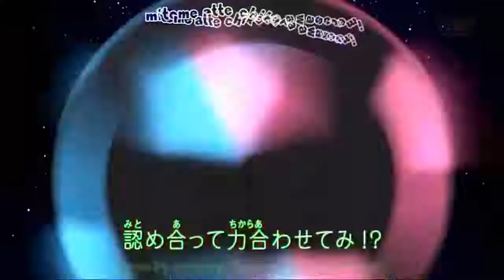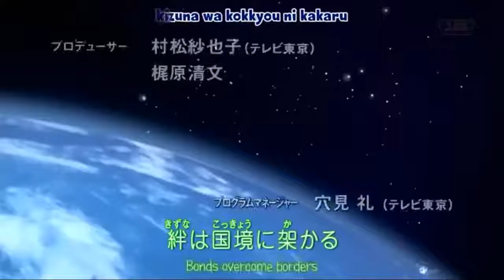Super Onze Episódio 59 Enfim Chegamos ao Instituto Alien! HD Dublado [PT BR]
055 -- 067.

Leia a descrição!! Bem-Vindo(a) ao canal Pedro Henrique Super Onze. Inspirado no jogo de Video-Game da saga Inazuma Eleven, Este .